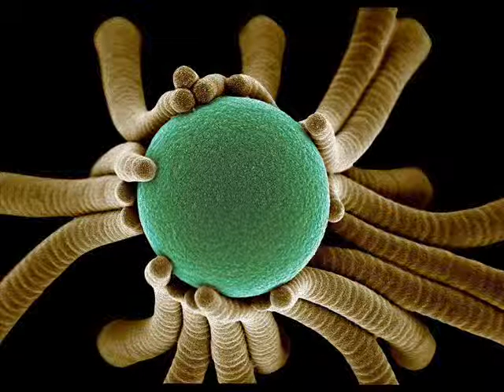Jeremy Wolf-Life is only on earth (dnb serbia)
Jeremy Wolf (Jaroslav Farkaš) - Life is only on earth!Made this drum and bass track for your listening pleasure.

Folow D.I.L.F crew on facebook